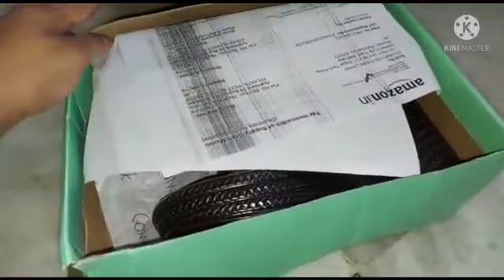Gifting ideas for Valentine Special from Amazon | My Footwear Collection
Buying Links :